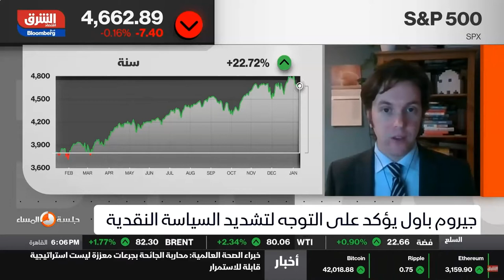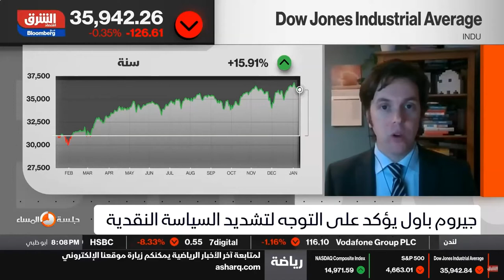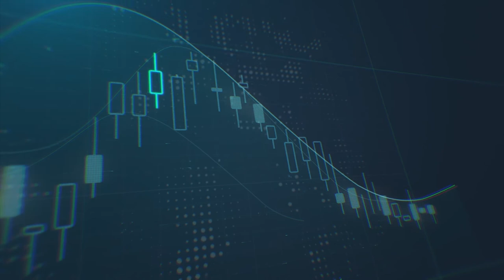الأسهم تعاني بفعل عوائد السندات المرتفعة